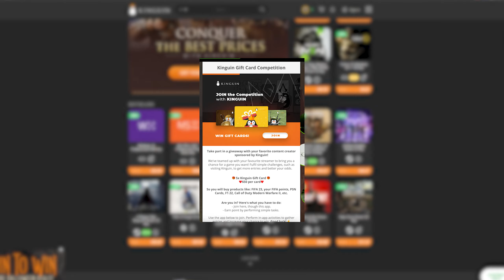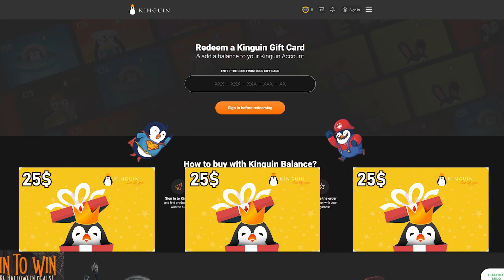Goodbye Warzone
Found a GIFT CARD CODE?
(Gift card codes can only be used once, so be quick!)

▶Controller: PS5 Battle Beaver (2 back buttons X and O) - 10-10 sens (1.0 ads) - tactical button layout (i don't play claw) - dynamic - standard aa - scale aa on - auto tac sprint on

▶Mouse: Logitech G PRO SUPERLIGHT
▶Keyboard: Ducky One 2 Mini - Silver Switches
▶Mousepad: Glorious XXL
▶Headset: Drop + Sennheiser PC38X
▶Monitor: ASUS ROG Strix XG27AQM 27" 1440p 270hz 0.5ms

bluex
blue warzone
bluex warzone
season 5 meta
no recoil
zero recoil
warzone aimbot
warzone movement
warzone win
warzone mouse cam
mouse cam
warzone hand cam
hand cam